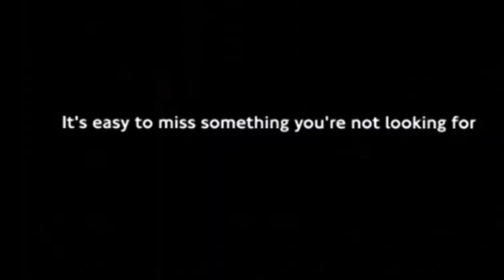Cegueira por desatenção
As pessoas muitas vezes não enchergam o que se passa em seu campo visual